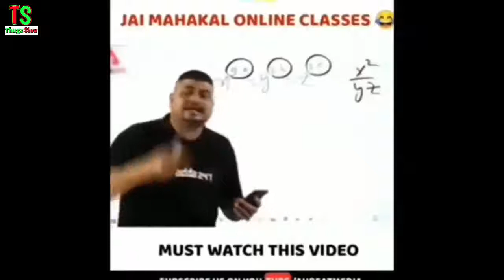Ban vs Zim bangla funny dubbing 2021 | bd vs zim 2nd ODI | bangladesh 2:0 lead | Thugz Show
Ban vs Zim  bangla funny dubbing 2021 | bd vs zim 2nd ODI | bangladesh 2:0 lead | bangladesh tour of zimbabwe 2021 | Thugz Show
Bangladesh vs Zimbabwe bangla funny dubbing 2021 | bangladesh tour of zimbabwe 2021 | Thugz Show

here are some link of our channel video.hope you will love and enjoy it

hope you guys will enjoy all the video.have a nice day.good bye.thanks for reading discription
Bangladeshi cricket team in Zimbabwe in 2021
  Flag of Zimbabwe.svg Flag of Bangladesh.svg
  Zimbabwe Bangladesh
Dates 7 – 27 July 2021
Captains Brendan Taylor (Test, ODIs) Mominul Haque (Test)
Tamim Iqbal (ODIs)
Mahmudullah (T20Is)
Test series
Result Bangladesh won the 1-match series 1–0
Most runs Brendan Taylor (173) Mahmudullah (150)
Most wickets Blessing Muzarabani (4) Mehidy Hasan (9)
One Day International series
Twenty20 International series
The Bangladesh cricket team are touring Zimbabwe in July 2021 to play one Test, three One Day International (ODI), and three Twenty20 International (T20I) matches.[1][2] The ODI series will form part of the inaugural 2020–2023 ICC Cricket World Cup Super League.[3][4] Bangladesh last toured Zimbabwe in April and May 2013.[5] Originally, two Test matches were scheduled to be played on the tour,[6] but one of them was removed in place of an extra T20I match.[7]

Despite the suspension of sporting activity due to the COVID-19 pandemic, Zimbabwe's Sports and Recreation Commission (SRC) gave its permission for the tour to go ahead.[8] In June 2021, the tour itinerary was confirmed by Zimbabwe Cricket,[9] with all the matches being played in a bio-secure environment at the Harare Sports Club behind closed doors.[10]

The Bangladesh cricket team arrived in Zimbabwe on 30 June 2021,[11] following a twelve-team T20 tournament in Bangladesh.[12] During the one-off Test match, Bangladesh's Mahmudullah announced his retirement from Test cricket.[13] Bangladesh went on to win the Test match by 220 runs.[14]
ODI series
1st ODI
16 July 2021
09:30
Scorecard
Bangladesh
276/9 (50 overs)
v
 Zimbabwe
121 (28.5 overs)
Liton Das 102 (114)
Luke Jongwe 3/51 (9 overs)
Regis Chakabva 54 (51)
Shakib Al Hasan 5/30 (9.5 overs)
Bangladesh won by 155 runs
Harare Sports Club, Harare
Umpires: Marais Erasmus (SA) and Langton Rusere (Zim)
Player of the match: Liton Das (Ban)
Zimbabwe won the toss and elected to field.
Tadiwanashe Marumani and Dion Myers (Zim) both made their ODI debuts.
Brendan Taylor (Zim) played in his 200th ODI.[31]
Shakib Al Hasan became the leading wicket-taker for Bangladesh in ODIs, taking his 270th dismissal.[32]
World Cup Super League points: Bangladesh 10, Zimbabwe 0.
2nd ODI
18 July 2021
09:30
Scorecard
Zimbabwe
v
 Bangladesh
Umpires: Iknow Chabi (Zim) and Marais Erasmus (SA)
3rd ODI
20 July 2021
09:30
Scorecard
Zimbabwe
v
 Bangladesh